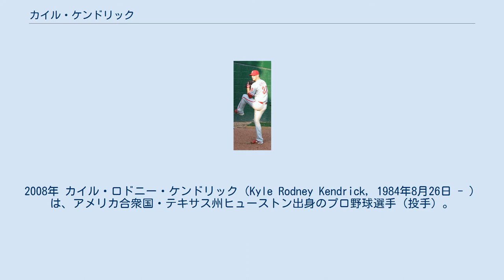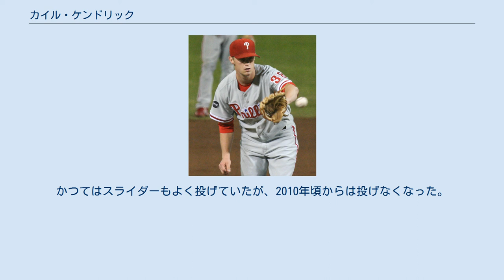カイル・ケンドリック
2008年 カイル・ロドニー・ケンドリック（Kyle Rodney Kendrick, 1984年8月26日 - ）は、アメリカ合衆国・テキサス州ヒューストン出身のプロ野球選手（投手）。
右投右打。
MLB・ボストン・レッドソックス傘下所属。
 ケンドリックはワシントン州マウントバーノンのマウントバーノン高等学校時代にアメリカンフットボール、バスケットボール、野球の3つのスポーツを掛け持ちした。
 2003年のMLBドラフト7巡目（全体205位）でフィラデルフィア・フィリーズから指名され、プロ入り。
このためケンドリックは、ワシントン州立大学でクォーターバックとしてプレーする機会を断念した。
 4年間のマイナー生活を経て2007年、フレディ・ガルシアが故障者リストに入った後、ケンドリックはメジャー初昇格。
6月13日にシチズンズ・バンク・パークで行われたシカゴ・ホワイトソックス戦でメジャーデビューを飾り、初打席でメジャー初安打となる右前打を放った。
この試合では6回を投げ3失点という内容だった。
 6月18日のロサンゼルス・ドジャース戦で初敗戦を記録。
その後の18試合の登板でフィリーズは13試合に勝利し、ケンドリック自身も10勝4敗を記録してフィリーズの地区優勝に貢献した。
ナショナルリーグディビジョンシリーズではコロラド・ロッキーズ相手に2試合目で先発した。
 この年の新人王投票では7ポイントで5位となり、新人王は128ポイントを獲得したライアン・ブラウンの手に渡った。
 2008年2月のスプリングトレーニング初日、フィリーズはブレット・マイヤーズが中心となって「お前はコバヤシ・イワムラとの交換トレードで日本（読売ジャイアンツ）へ移籍することになった」とケンドリックにドッキリを仕掛けた。
これには彼の代理人や球団の監督であるチャーリー・マニエルなど、球団全員がマイヤーズのグルとなった状態で行われ、まんまと引っ掛かったケンドリックはショックを受けたが、グルの報道陣から日本行きについてコメントを求められていた際に、マイヤーズがMTVの番組パンクトから引用した「punked」と叫んだことでようやくジョークだと気づいた 。
なお「コバヤシ」はホットドッグ大食いで有名な小林尊、「イワムラ」はタンパベイ・レイズの岩村明憲からとったとされる。
ちなみに、この時の模様がテレビで放送されケンドリックとマイヤーズは共にインタビューを受けていたが、その際に背後から迫ってきたチームメイトに、マイヤーズはパイを顔に付けられ、一応の仕返しとしている。
 この年はフィリーズの先発4番手を務めることになった。
4月は2勝2敗、5月は2勝0敗、6月は3勝1敗を記録し、この3ヶ月の防御率は4.59だった。
しかし7月はその前の3ヶ月間と同じ5本塁打を浴び、防御率も5.02と落ち込んだ 。
20試合で8勝4敗は昨季の20試合先発時点での10勝5敗を下回る成績となった。
この不調が響き、ケンドリックはポストシーズンのロースターから外れることとなり、その間フロリダ教育リーグでチェンジアップを学ぶこととなった。
ワールドシリーズでも引き続きロースターは外れたものの、ベンチ入りは果たした。
このシリーズの間はケンドリックは共著でワールドシリーズの日記を連載していた。
 2009年は怪我の影響で9試合の登板に終わったが、2010年は11勝を挙げて復活。
 2011年からは先発陣の状況によっては、リリーフに回ることも多くなっている。
 2014年オフにFAとなった。
 2015年2月4日に1年550万ドルでロッキーズと契約を結んだ。
この年は27試合に先発登板して7勝13敗・防御率6.32・80奪三振の成績を残した。
同年11月2日にFAとなった。
 2016年1月7日にアトランタ・ブレーブスとマイナー契約を結び、スプリングトレーニングに招待選手として参加したが、3回2⁄3を投げて被安打14、失点10と振るわず、3月12日に自由契約となった。
 その後、4月23日にロサンゼルス・エンゼルスとマイナー契約を結んだ。
この年はメジャーでの登板は無く、傘下のルーキー級アリゾナリーグ・エンゼルスとAAA級ソルトレイク・ビーズでプレーし、2球団合計で20試合（先発19試合）に登板して7勝6敗・防御率4.46・70奪三振の成績を残した。...